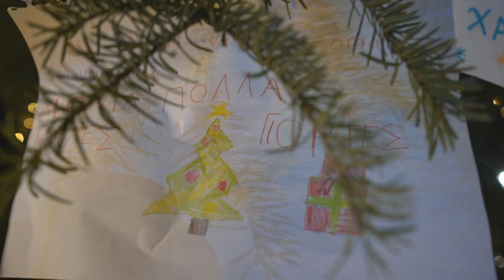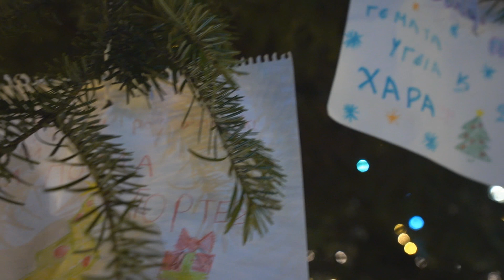Ευχές από το γιορτινό Λουτράκι Ν. Πέλλας!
Η κάμερα του InPozar βρέθηκε στο στολισμένο με χιλιάδες φωτάκια Λουτράκι Ν. Πέλλας, όπου μας ευχήθηκαν  για τη νέα χρονιά, ο πρόεδρος του Πολιτιστικού Συλλόγου Λουτρακίου «Το Πόζαρ» και ο ιερέας του χωριού π. Σολομώντας.

Σίγουρα σε μια διαφορετική εορταστική περίοδο χωρίς τις χιλιάδες επισκεπτών, μπορεί το χωριό να μοιάζει άδειο, ωστόσο με την προσπάθεια των κατοίκων του Λουτρακίου, το σκοτάδι διαδέχεται το φως και η ατμόσφαιρα είναι εντυπωσιακή!